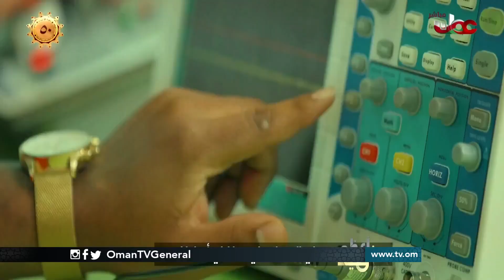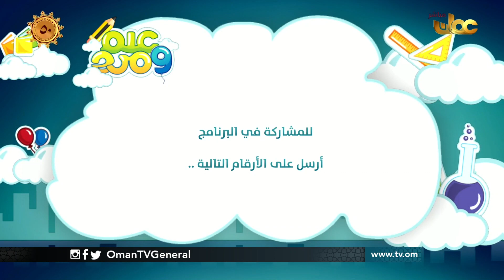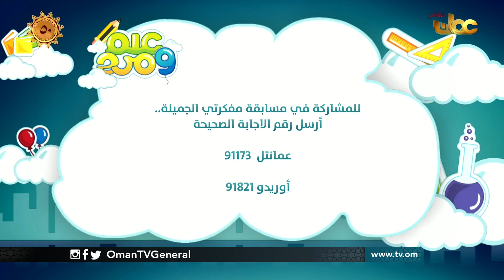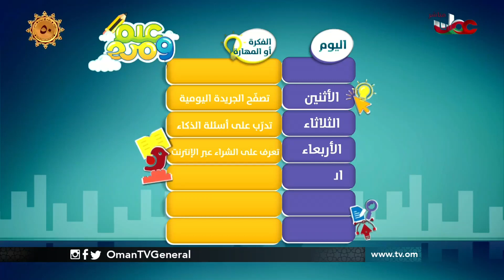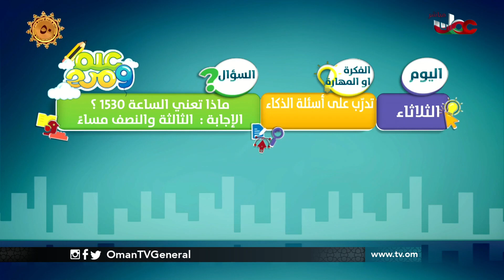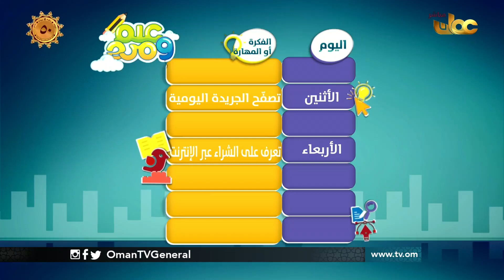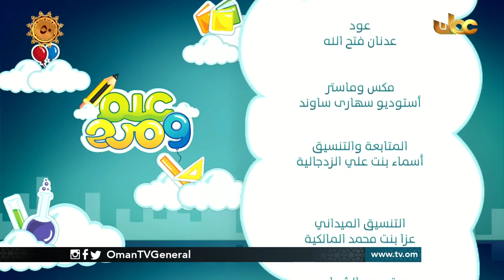علم ومرح | السبت 7 نوفمبر 2020